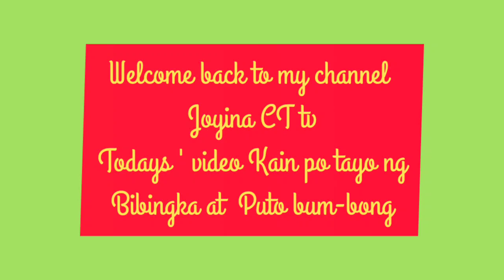BIBINGKA AT PUTO BUMBONG 🇵🇭😋 MERRY CHRISTMAS TO ALL